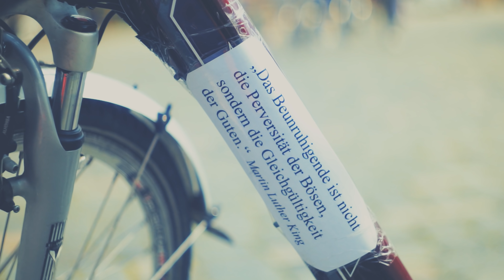Klappstuhl-Kaffee vor der Frauenkirche in Dresden // Artistic Doku vom 05.06.21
Klappstuhl-Kaffee vom 05.06.21 vor der Frauenkirche auf dem Neumarkt in Dresden.
Ein stillen Protest - inspiriert vom Weimarer Spontan-Cafe - mit freiheitsliebenden Menschen bei mediterranen Temperaturen. Inklusive abwechlungsreicher Live-Musik von tollen Strassenmusikern.
Jedes Grüppchen hat zum Spontan-Picknick Decke, oder Klappstuhl sowie Kaffee, Kuchen und Geschirr mitgebracht.
Normalität in verrückten Zeiten - The real normal!